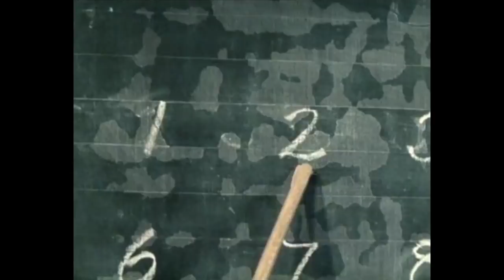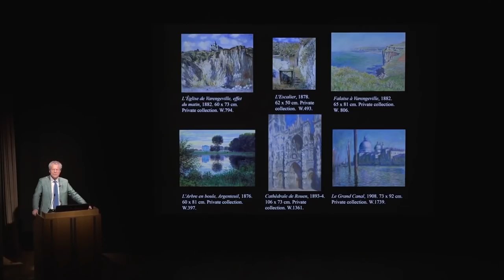Когда |ed| — про глагол, а когда про прилагательное, и как это влияет на произношение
🎪 Учите английский c американским (а ещё британским, ирландским, австралийским и канадским) акцентом на Puzzle English

✂️ Копируйте лексику из видео и добавляйте в словарь на нашем сайте